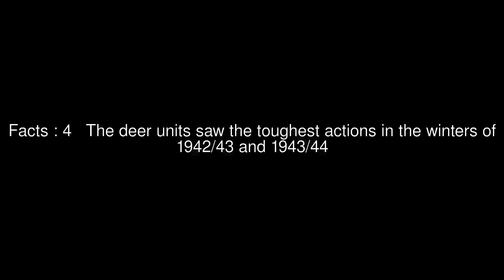Deer transportation battalion Top #5 Facts